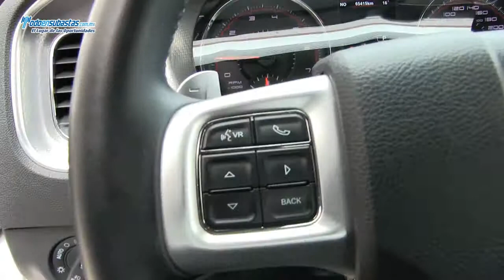Dodge / Charger R/T Automático A/A E/E B/A CD Q/C Sistema de Navegación Rines de Aluminio / 2013